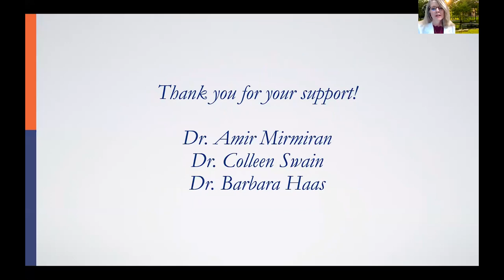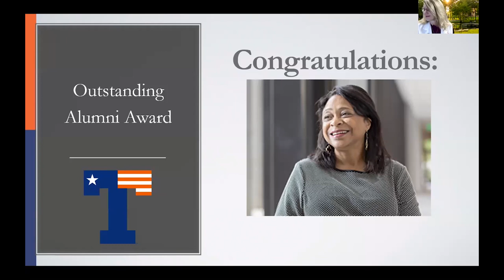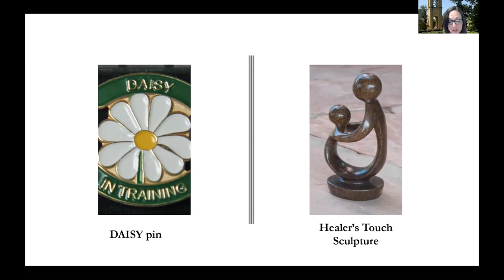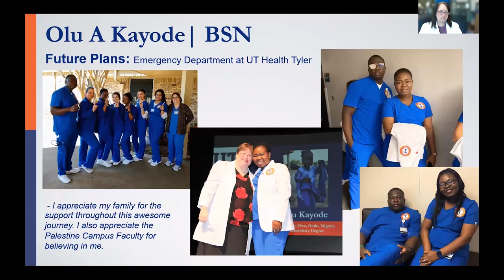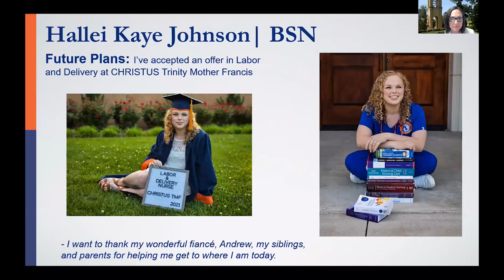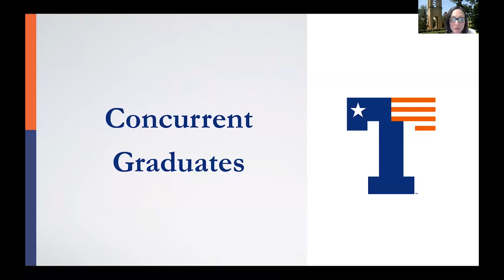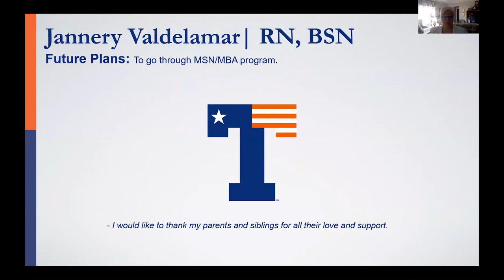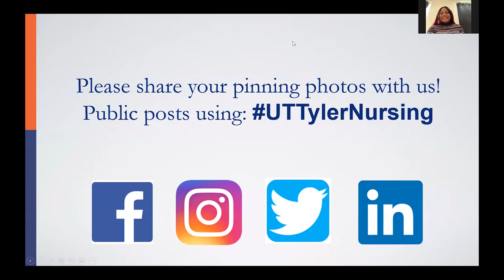BSN Pinning Spring 2021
Congratulations to our Spring 2021 BSN graduates!